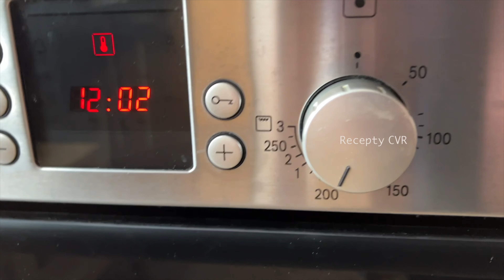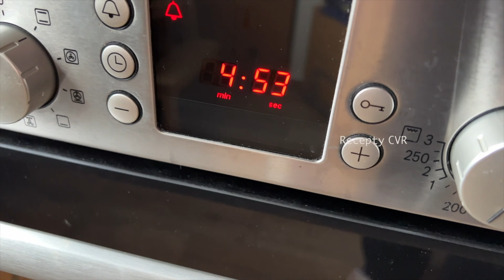Jarné vaječné mafiny so špenátom a zelenou cibuľkou | Muffiny Bezlepkové | Recepty CVR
Krásne zlaté vaječné mafiny ukrývajú v sebe čerstvé lístky špenátu a jarnú zelenú cibuľku. Neodolateľná kombinácia! V recepte sa nepoužíva žiadna múka a preto môže byť vhodný aj pre bezlepkovú diétu. Vaječné low carb muffiny.

Váš 👍 a komentár je najlepším spôsobom, ako poďakovať za video s receptom.

Objednávky na knihu Recepty CVR 1 a Recepty CVR 2 posielajte na: vzdelavanierodiny@gmail.

➡️  Podporte našu prácu a darujte 2% nášmu OZ
Obchodné meno (názov): CVR CENTRUM VZDELÁVANIA RODINY
IČO: 53007671
V prípade otázok píšte na: vzdelavanierodiny@gmail.

📌 Ingrediencie:
Z tejto dávky vyjde 12 muffinov.

1 šálka = 250 ml

3 zelené cibuľky
1 - 2 PL olivového oleja
3 strúčiky cesnaku
125 g baby špenátu (nasekaný nahrubo)
1 hrsť čerstvej petržlenovej vňate
8 vajec
1/4 šálky (60 ml)  jogurtu
1/2 čl soli
100 g mozzarelly
olivový olej na potretie košíčkov
silikónové muffini košíčky 12 ks
muffinová forma

Pečieme v predhriatej rúre na 200 °C asi 17 minút + 5 minút na zapečenie syra.

📌Tzatziki dip

1/2 šalátovej uhorky
1/4 - 1/2 čl sušeného cesnaku
1 PL majonézy
2 PL jogurtu
soľ podľa chuti
1 - 2 čl kôpru (mrazený alebo čerstvý)
na ozdobu: mikrozelenina, ktoré máte radi (u mňa žerucha)

➡️  Pozrite si aj tieto videá:​